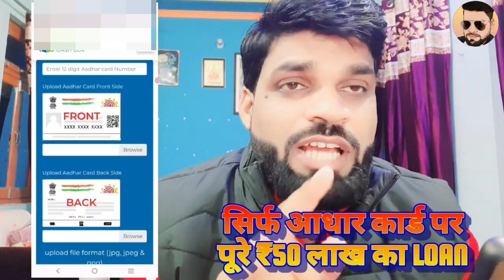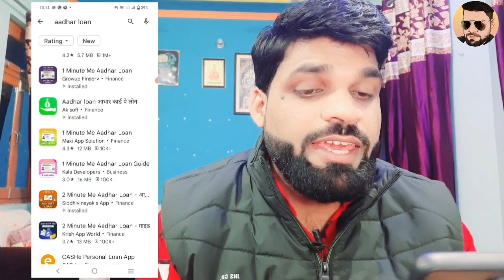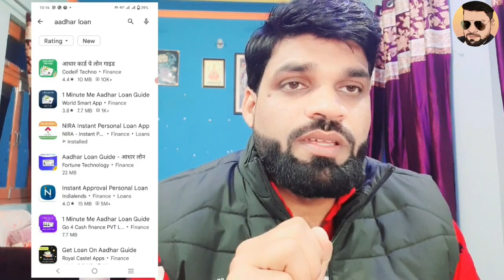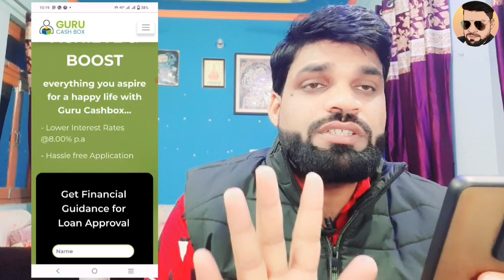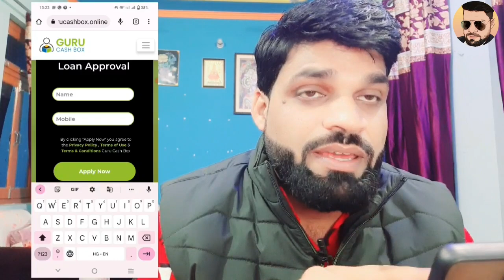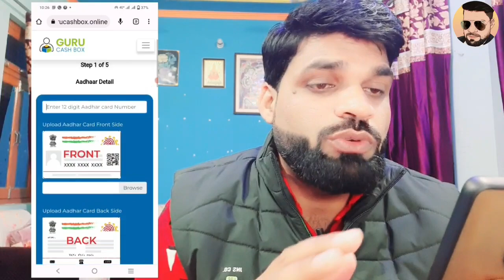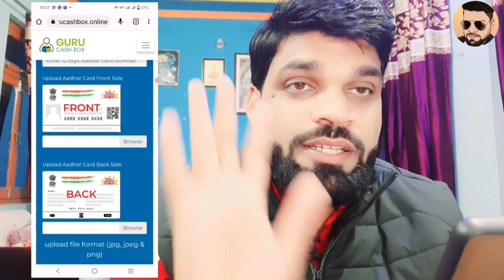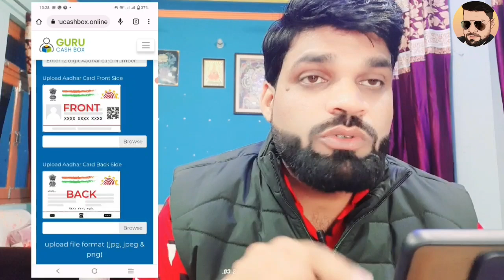✅ ₹50 LAKH LOAN APPROVED ONLY AADHAR CARD NO INCOME PROOF | AADHAR CARD SE LOAN KAISE LE 2023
mn
ZERO BALANCE ACCOUNT OPEN  KOTAK MANINDRA BANK👇

5 PAISA APP लिंक डाऊनलोड करे और पाये
₹ 250👇पर REFER

whats app & telegram no.